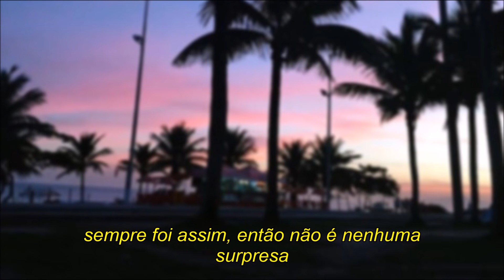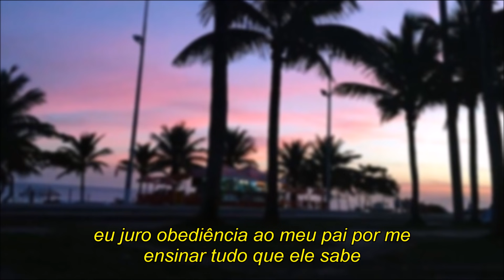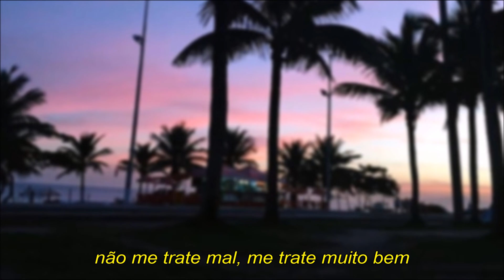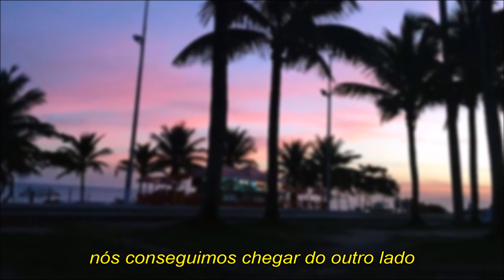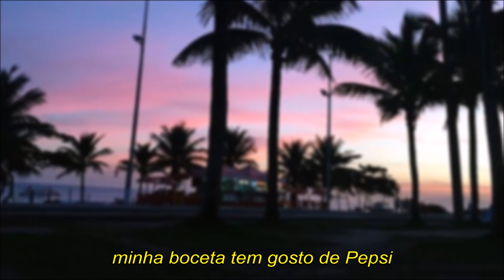Tradução de Cola - Lana del Rey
"Sempre foi assim, então não é nenhuma surpresa"

Heeey peaches! Tenho 2 coisas para compartilhar com vocês:
1. Aparece na música uma parte que é "Harvey in the sky with diamonds (Harvey no céu com diamantes)", porém eu traduzi "Ah, ele está sob o efeito do LSD" porque a) o Harvey da música é o Harvey Weinstein que foi acusado de assédio por várias estrelas e a Lana meio que "aposentou" essa música por causa disso e em respeito a isso eu traduzi como ele; b) isso vem da música Lucy in the sky with diamonds dos Beatles que na verdade é uma gíria para se referir ao efeito ou própria droga Lucy in the Sky with Diamonds = LSD
2. A Skid Row é uma área no centro de Los Angeles que tem uma das maiores populações de sem-teto dos USA.
Certo?